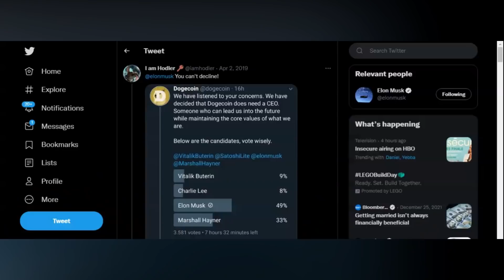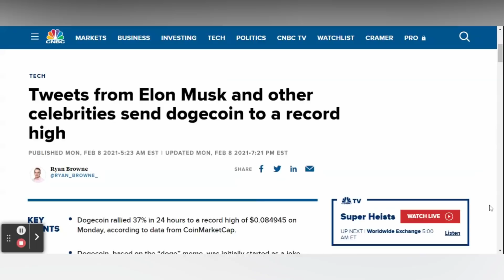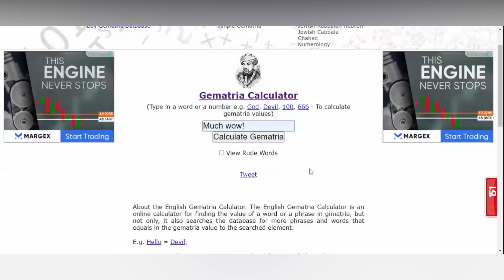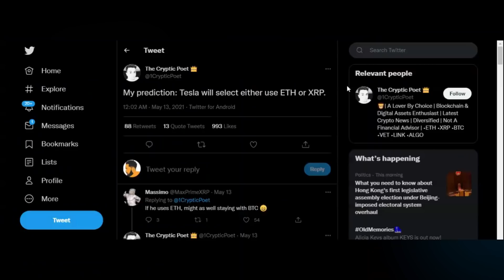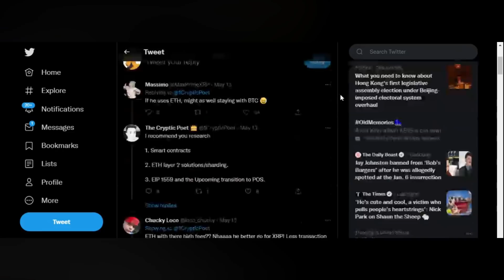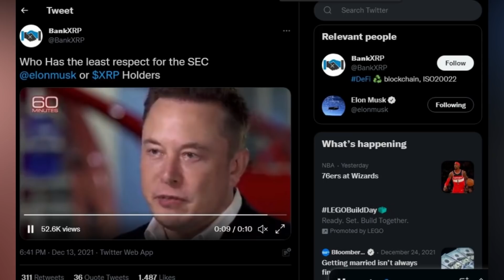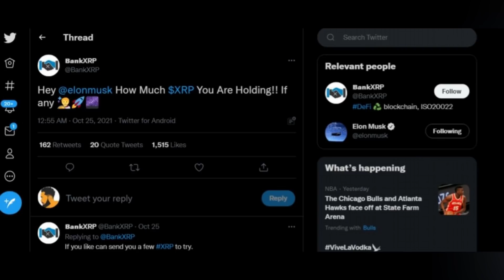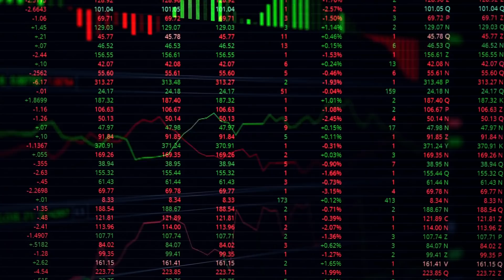Elon Musk Will Promote XRP AND DOGECOIN In 2022! (Big News!)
👉 Get a $100 bonus if you buy GSX and get a passive GSX income!

for a passive GSX income!